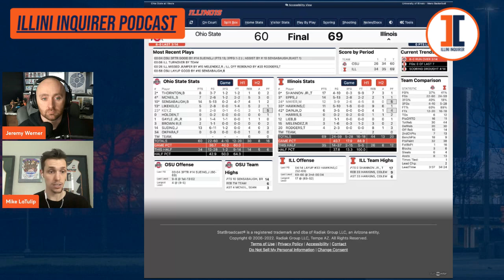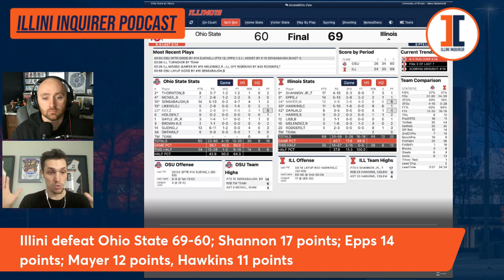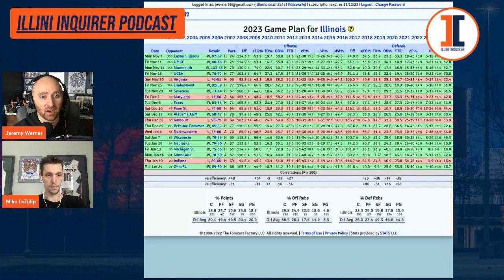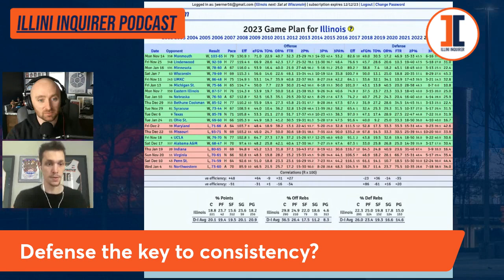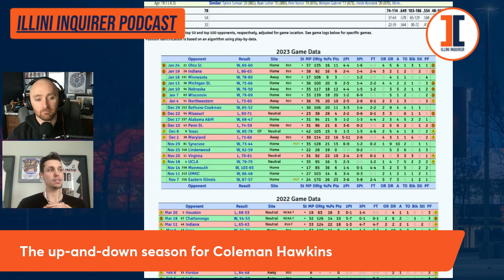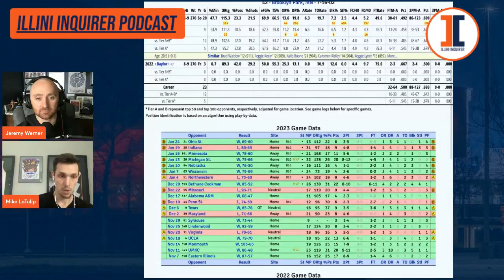LaTulip: Illini had 'phenomenal execution' in OSU win | Illini Inquirer Podcast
Illini Inquirer basketball analyst Mike LaTulip joins Jeremy Werner to break down Illinois basketball's bounce-back win against Ohio State. LaTulip discusses why the Illini defense was so successful, the key to consistency for Coleman Hawkins, Jayden Epps entering the starting lineup and Ty Rodgers' increasing impact. LaTulip then looks ahead to Saturday's game at Wisconsin.

Go VIP for just $1 at Illini Inquirer